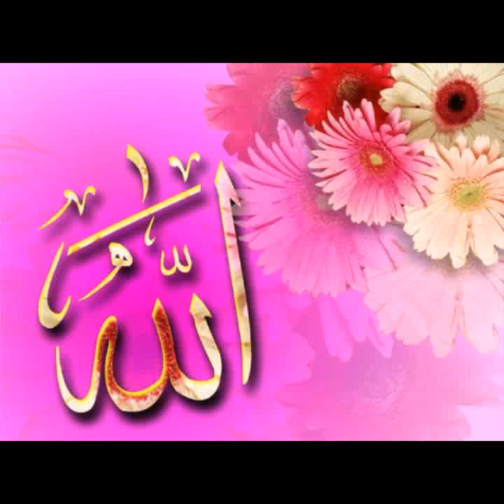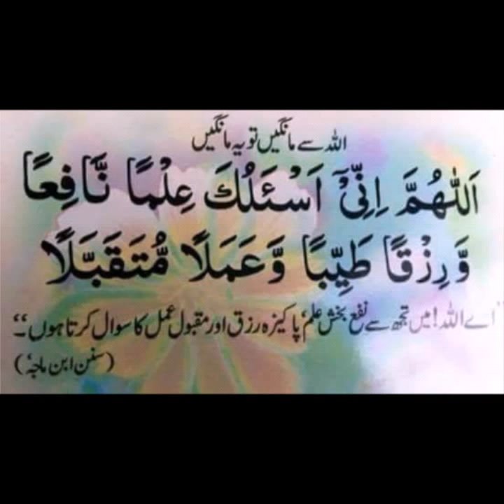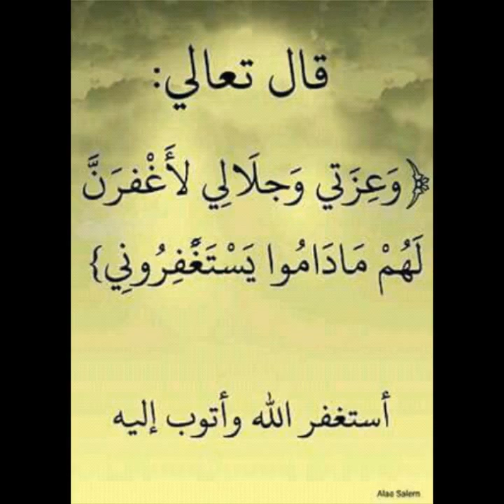My family photos